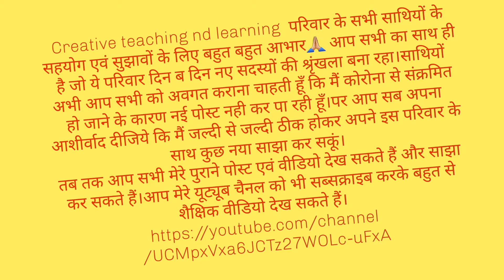thank you note